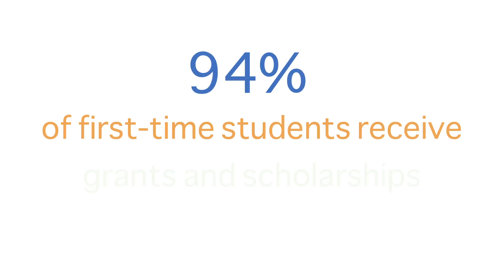Paying for college promo HD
Paying for Private College promo clip